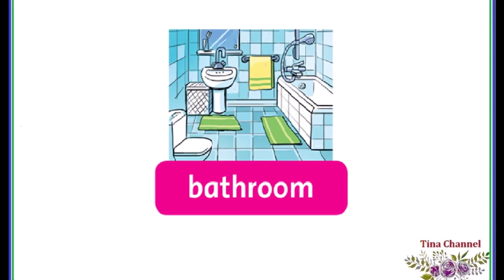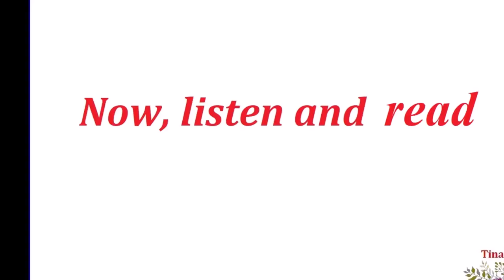Tuần 21: Ngày 20/3 Grade 2 Unit 8 Where's grandma lesson 1